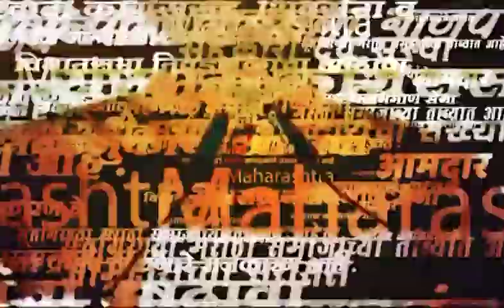Shirdi Ajit Pawar | अजित पवार यांची मिश्किल टोलेबाजी | SAAM TV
शासन आपल्या दारी कार्यक्रम आज शिर्डीमध्ये पार पडला. या कार्यक्रमात मुख्यमंत्री एकनाथ शिंदे, उपमुख्यमंत्री देवेंद्र फडणवीस आणि अजित पवार उपस्थित होते.

Location : Shirdi
Video Produced By : Soni Magar Sonipmagar
Video Edited By : PRAKASH DHUPE
Reporter : Saam Team Input